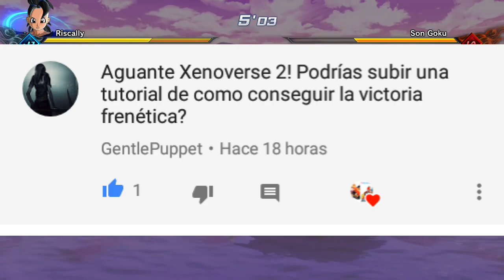Dragon ball xenoverse 2: Como obtener victoria frenetica.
Lamentablemente esta guía se queda corta en comparación con las demás, una disculpa y no se preocupen. Ustedes dejen sus sugerencias para guias y yo con tiempo se las traeré.
:D